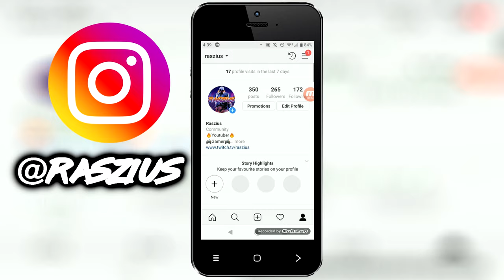DO NOT Go Outside During An Eclipse! ODE TO A MOON GAMEPLAY - Horror Game